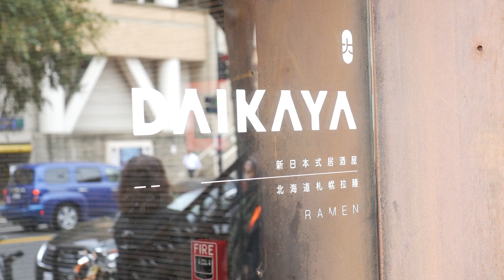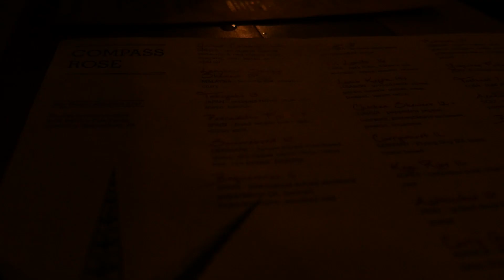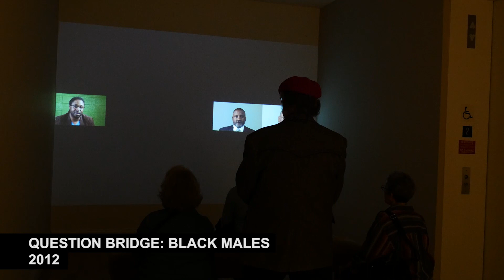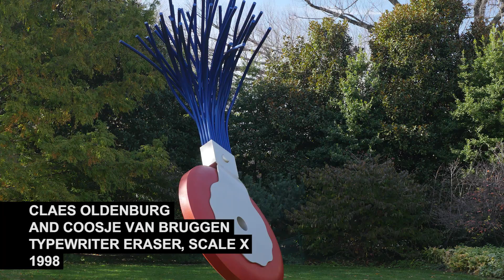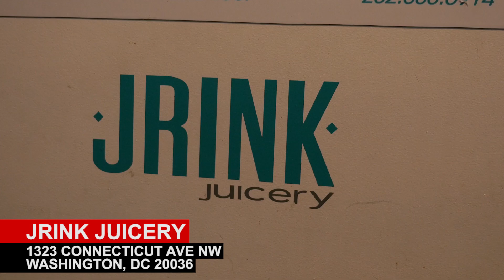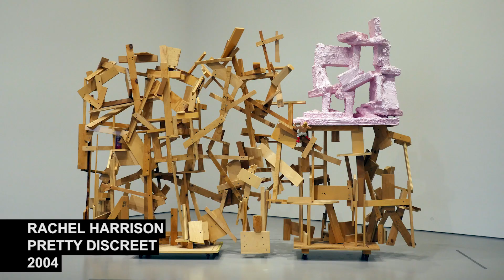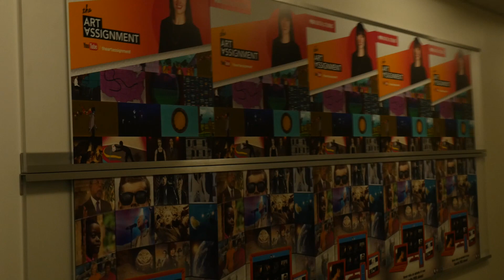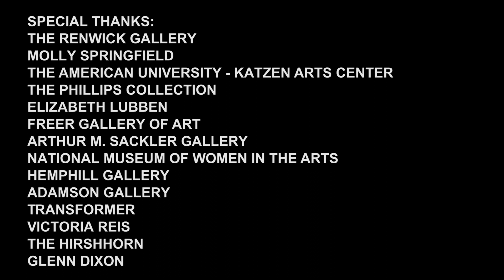Art Trip: Washington D.C. | The Art Assignment | PBS Digital Studios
Pre-order our book YOU ARE AN ARTIST (which includes new assignments!)

In which we explore Washington, DC's vast and diverse collection of landmarks, museums, and galleries - ranging from institutions like the Hirshhorn to the art-worthy metro system. Let's take a trip through Washington, DC.

Featuring the Renwick Gallery, American University Museum, Phillips Collection, Freer & Sackler Galleries, National Gallery of Art Sculpture Garden, National Museum of Women in the Arts, Hemphill Fine Arts, Adamson Gallery, Transformer, Vietnam Veterans Memorial, and the Hirshhorn Museum.